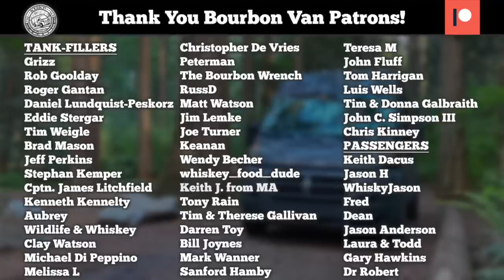The 12 Best Bourbons to Drink in 2023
We stumbled across an article called The 12 Best Bourbons to Drink in 2023 on Liquor.com. We felt obligated to share our own thoughts on categories like Best Overall Bourbon, Best Kentucky Bourbon, Best Tennessee Bourbon, Best Wheated Bourbon, Best Sipping Bourbon, Best Bourbon Under $50, Best Bourbon for Cocktails, and More. Check out Liquor.com's list and let us know how we did!

Chapters:
0:00 - Intro
0:55 - Best Overall Bourbon
2:50 - Best Value Bourbon
4:24 - Best Bourbon for Sipping
6:55 - Best Bourbon for Cocktails
8:18 - Best Bourbon Under $50
9:24 - Best Bourbon Under $100
11:22 - Best Barrel Strength Bourbon
11:55 - Best Wheated Bourbon
13:06 - Best Estate Bourbon
14:22 - Best Eco-Conscious Bourbon
15:39 - Best Kentucky Bourbon
17:08 - Best Tennessee Bourbon

Follow our Outdoors & Travel Content: @PhilandJulie